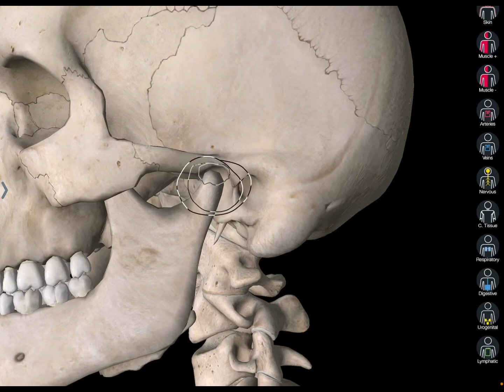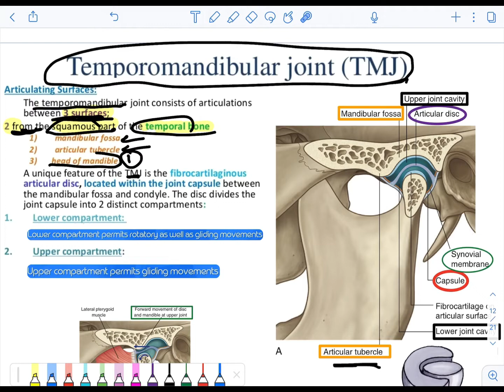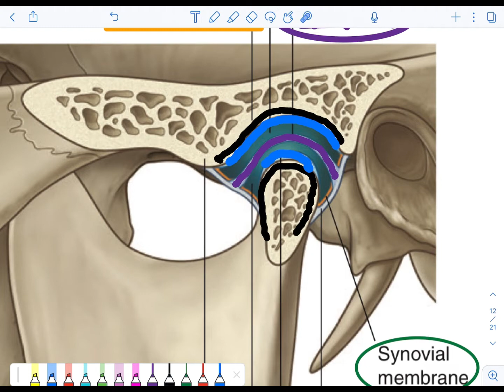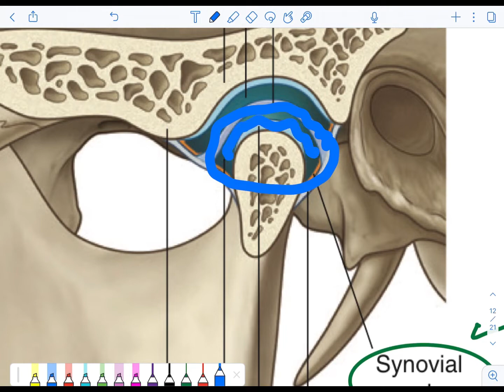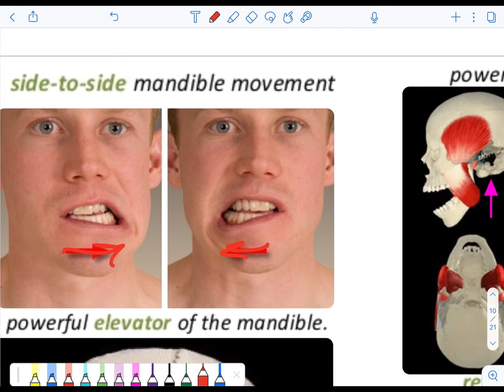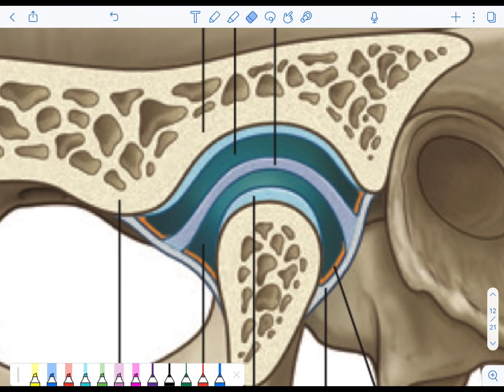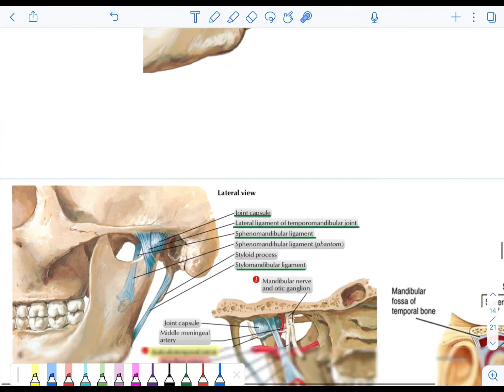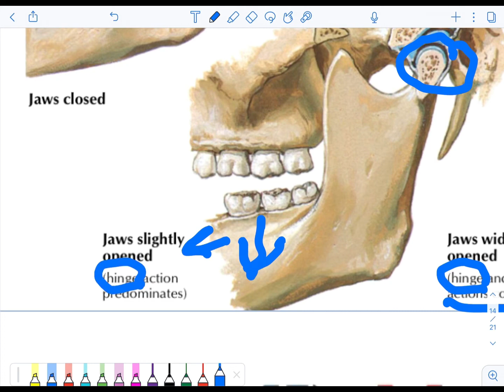Lec.19,part2, Tempromadibular joint TMJ